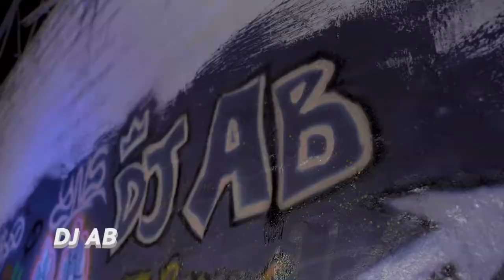YNS Ameen Official Video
AMEEN